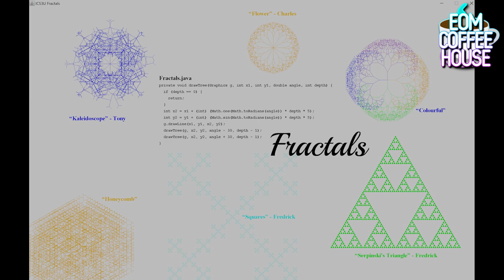EOM Holiday Coffee House 2020